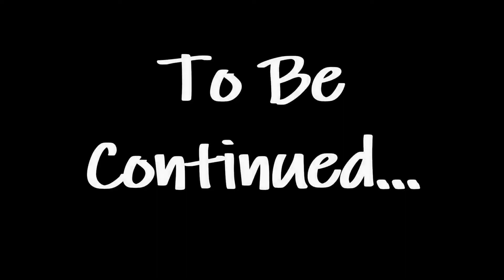The Guardians of Wild Rose - Sea of Thieves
Please follow me on all forms of social media below for news on future content etc.